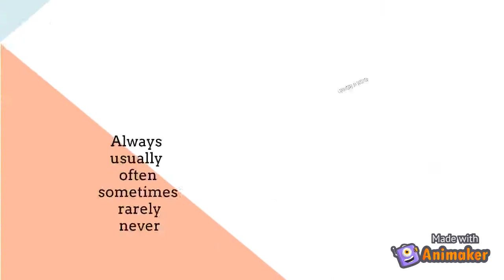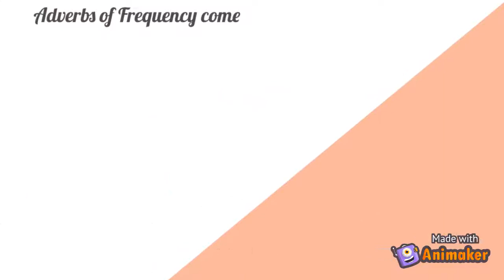English Jr 4 Grammar Adverbs of Frequency Cartoon